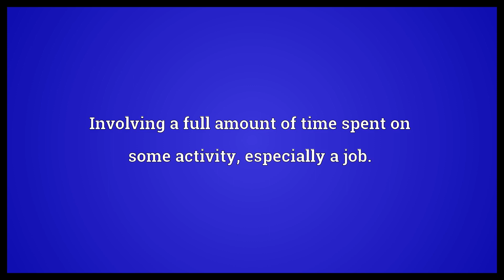Full time Meaning | Wordogram